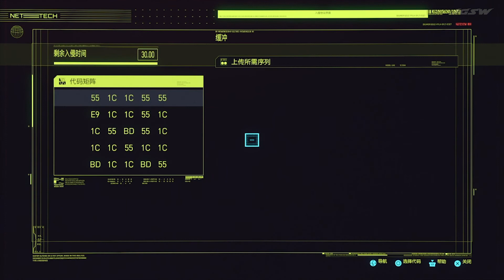CYBERPUNK 2077 - PS4 Walkthrough Gameplay Part 1 - INTRO (FULL GAME)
A MILLION THANKS FOR YOUR WATCHING